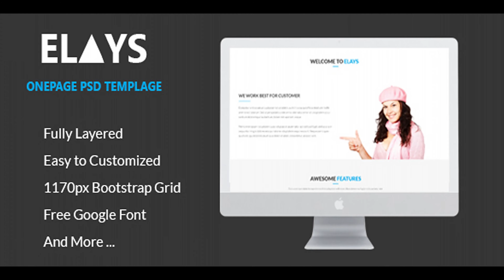ELAYS � Multipurpose Onepage PSD Template | Themeforest Website Templates and Themes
Elays is a Modern Multipurpose PSD Onepage. This Template is Suited for any type of website, personal or business use. Elays is designed with modern look and feel while keeping in mind to make it user friendly and eye catching so that people using it can get the best out of their website. Features 1 Fully Layered and Editable Photoshop (PSD) files 1170px Bootstrap Grid Based Design Completely editable Well organized layer Free Google Font Easy to Customized Clean & Professional Design Well Documented Fonts Used � Lato � Awesome icon font � Et-line icon font Sources and Credits � Image by qeaql.com � Image by pixabay.com � Image by pexels.com � Image by nothingtochance.co The images used in the template are not included in the main download file, they are only for the preview purpose.

download ELAYS � Multipurpose Onepage PSD Template | Themeforest Website Templates and Themes